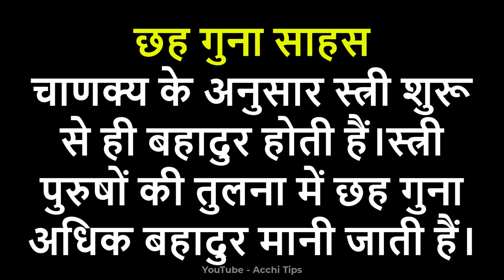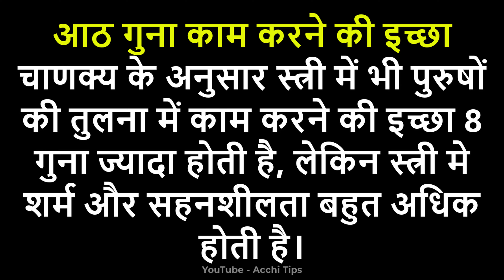ऐसी स्त्री की ये इच्छा हमेशा रहती है अधूरी | चाणक्य नीति | Chanakya Niti full Hindi | Chanakya Neeti